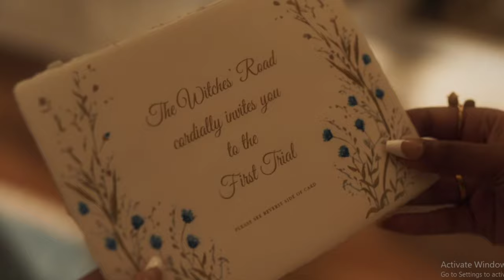Agatha All Along Episode 3 Review & Explanation IN HINDI | Umeed Se Bhi Jyada😳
Welcome to our deep dive into the third episode of Agatha All Along! In this review and explanation, we break down all the key moments, hidden details, and shocking revelations. From unexpected twists to clever Easter eggs, we’ll help you understand everything happening in this mysterious and magical episode.

We also explore the character developments of Agatha Harkness, her influence on the storyline, and what this episode reveals about her plans. Whether you're a fan of the MCU, WandaVision, or simply love unraveling intricate plots, this review is perfect for you!

What we cover in this video:

Full plot breakdown of Episode 3 of Agatha All Along
Explanation of Agatha's powers and motivations
Easter eggs and hidden references you may have missed
Speculation on what happens next in the series
How this episode connects to the broader Marvel universe